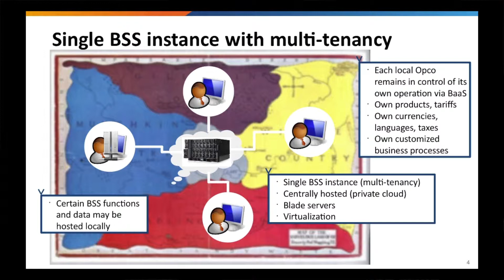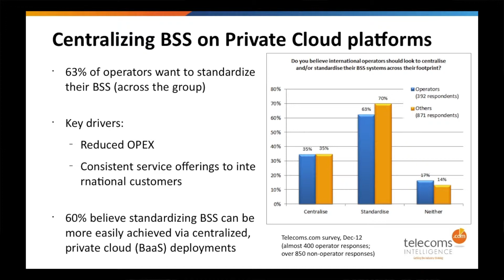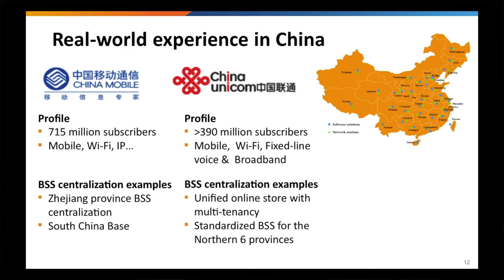BSS Key Market Trends of 2013 - Centralization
From its position as solutions & services provider to the world's largest Telco operators, AsiaInfo has collated the BSS Key Market Trends of 2013.

No.2 - Centralization
Alex Hawker, General Manager of AsiaInfo EMEA, discusses how Telco operators are leaving their fears behind and embracing the diverse benefits offered by a centralized BSS.